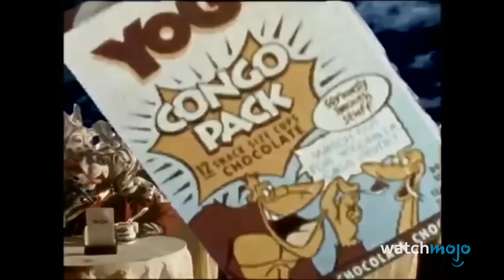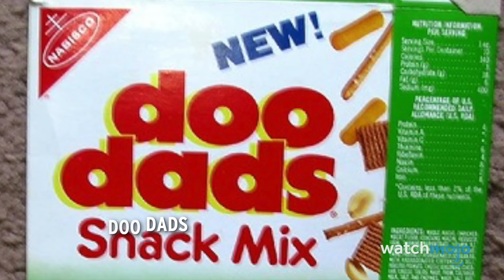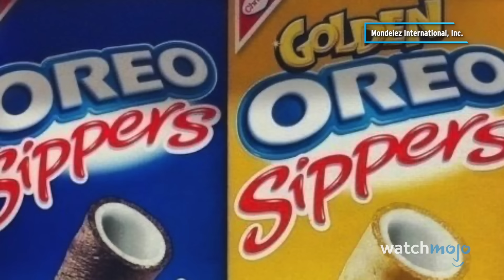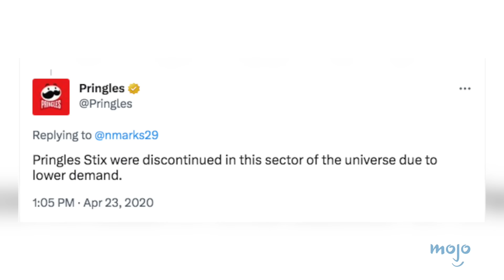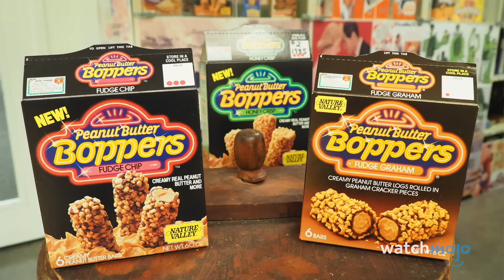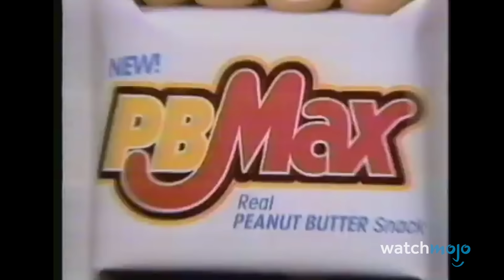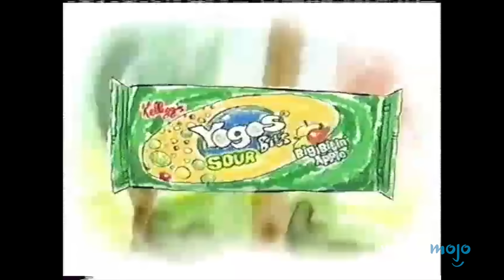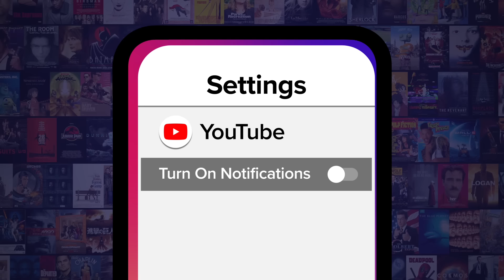Top 20 Snacks That Don't Exist Anymore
Bring these snacks back! For this list, we’ll be looking at some of the tastiest and most missed snacks that are sadly no longer available. Our countdown includes Butterfinger BB’s, Altoids Sours, Hershey's Kissables, Peanut Butter Boppers, Philadelphia Cheesecake Snack Bars, and more! What’s your favorite discontinued snack item?